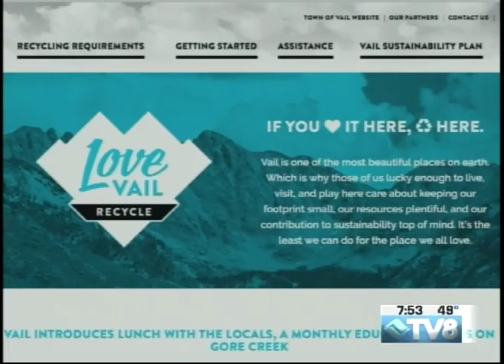Vail Watershed Education Peter Wadden 06.28.16 Good Morning Vail